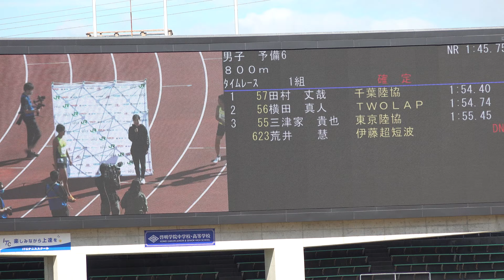[4k]たむじょーが今年も圧倒 インフルエンサー No.1決定戦 800m MDC Final KOBE